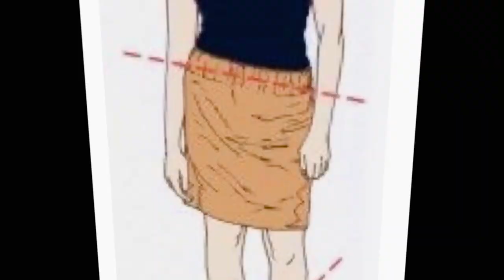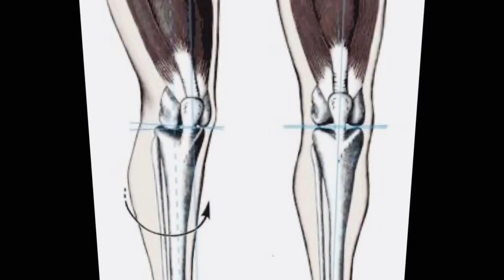chiropractor in delhi for legs alignment by dr.Asif Naqvi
A case study of long leg and short leg adjustment due to pelvis misalignment.
Chiropractic adjustment by  Dr.Asif Naqvi at Blessings chiropractor and sports injury clinic 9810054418.